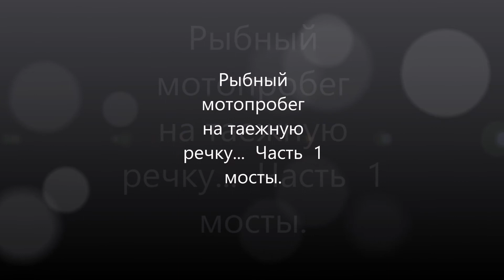На рыбалку на мотиках .... Часть первая . Мосты.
Рыбалка  Мотопробег Активный отдых.